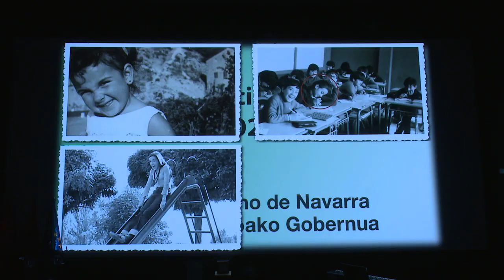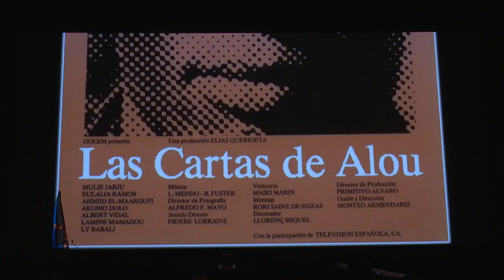La Presidenta Chivite entrega a la cineasta Puy Oria el Premio Francisco de Javier 2022